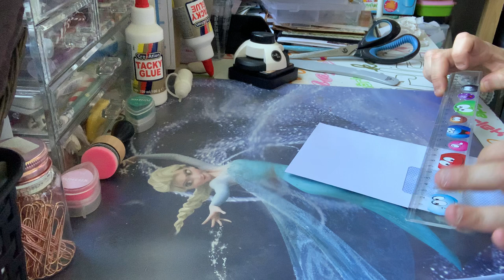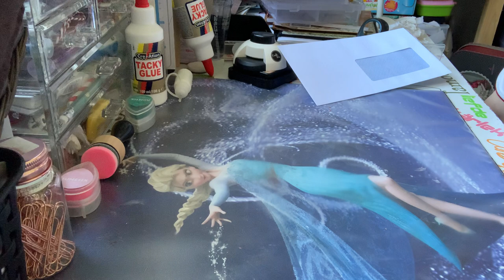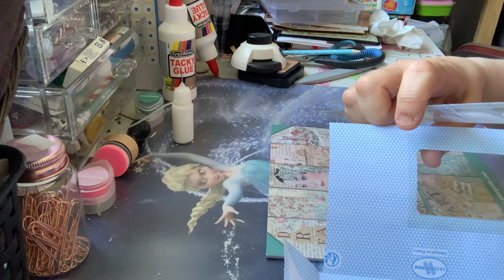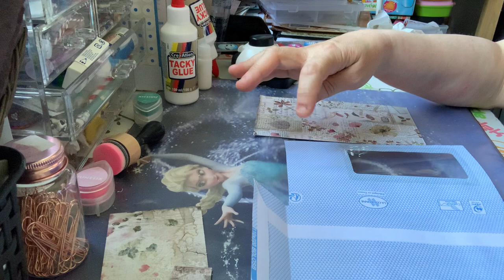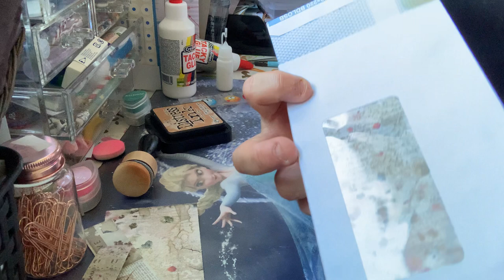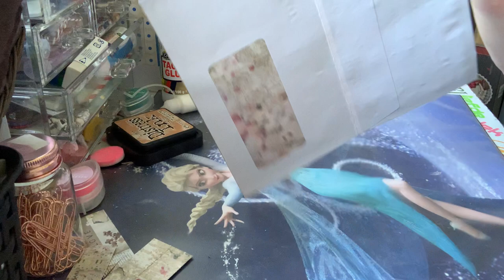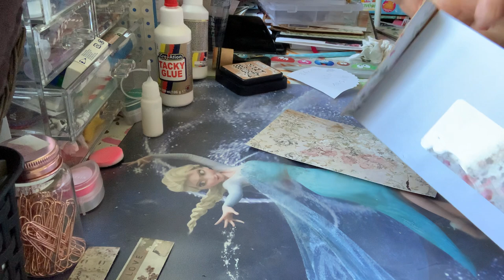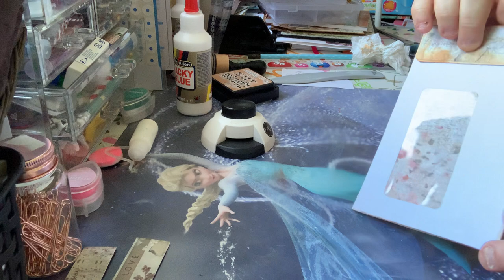Tuto pochette enveloppe à fenêtre ( partie 1 )